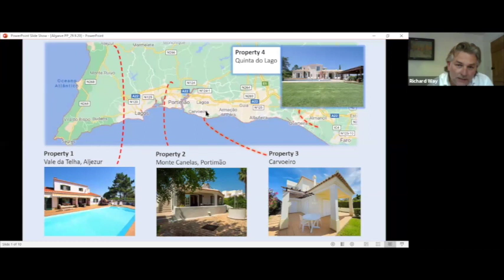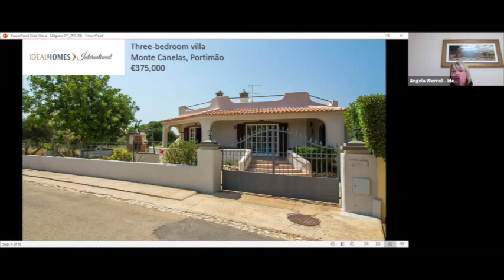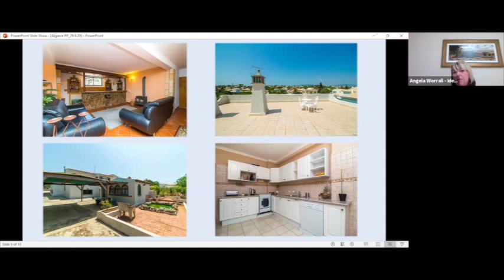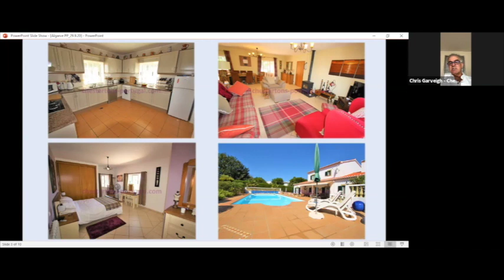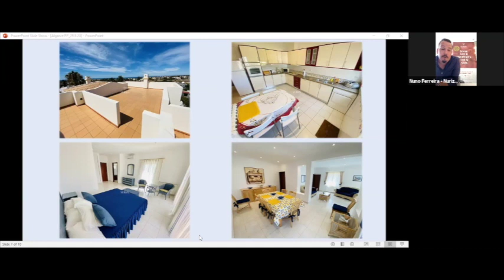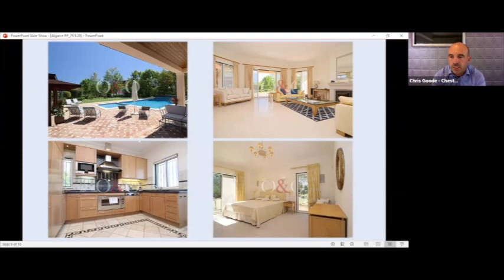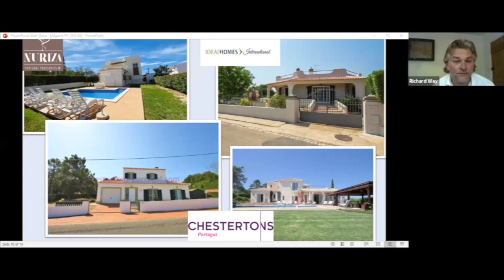Property hunting on the Algarve, Portugal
We're taking you on a virtual tour of property for sale in Portugal, on the Algarve. Find out tips for buying a bargain property in Portugal and the best places to look when buying a home on the Algarve, direct from expert Portuguese estate agents.

This webinar was hosted as part of A Place in the Sun Digital Event 2020. for more information.

FOLLOW US for overseas property news, featured properties, TV show updates and more:

There are thousands of overseas properties for sale on our